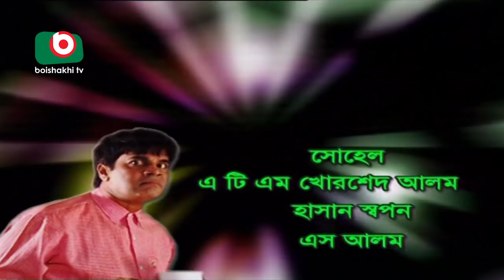Bangla Funny Natok | Thandar Kando | Ilias Kanchan, Tazin Ahmed, Shirin Bakul, Ejajul Islam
Bangla  Natok | Thandar Kando
Cast: Ilias Kanchan, Tazin Ahmed, Shirin Bakul,  Ejajul Islam.